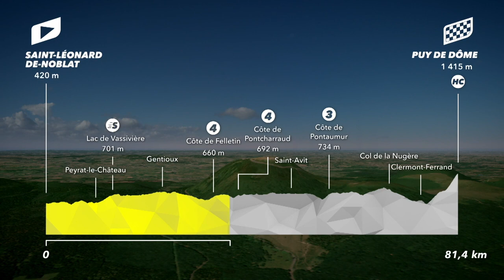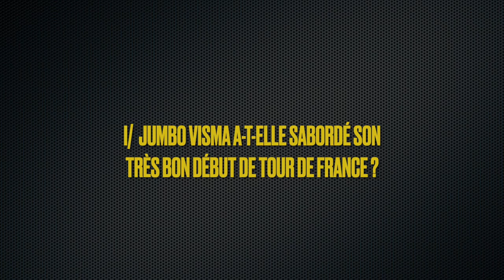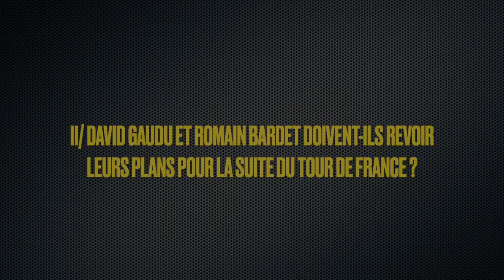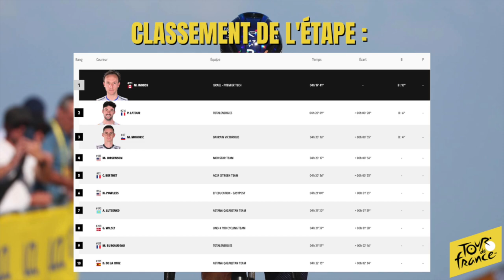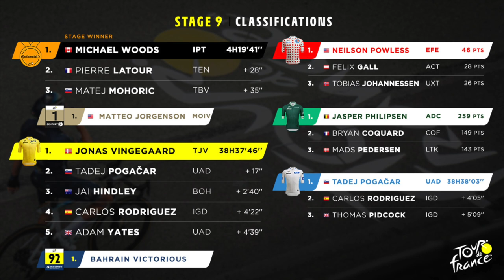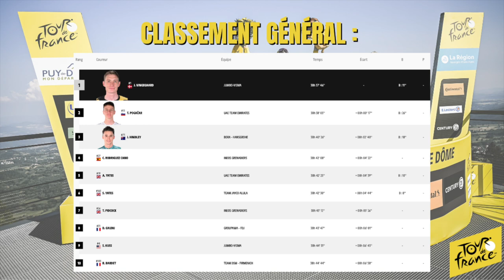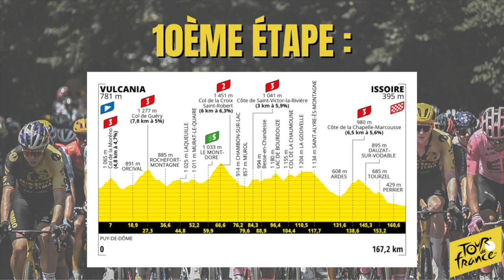Le Tour de France 2023 : Le Débrief de la 9ème Étape